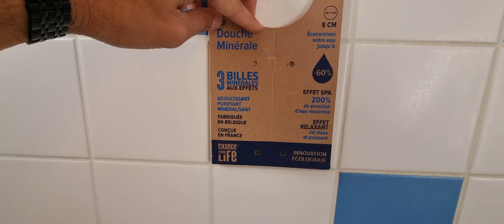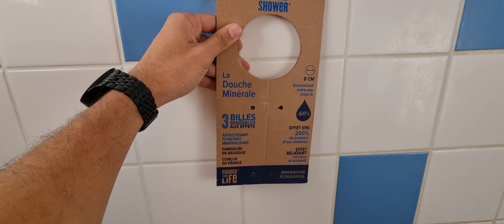Pommeau douche économique ( LEROY MERLIN)